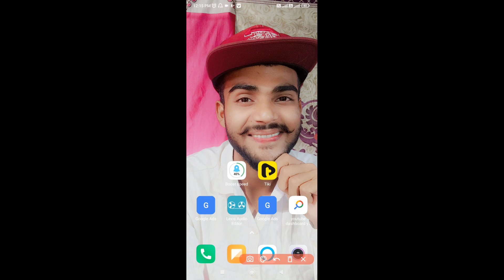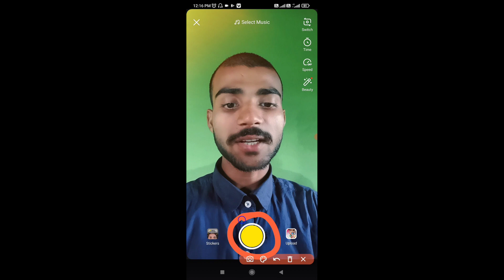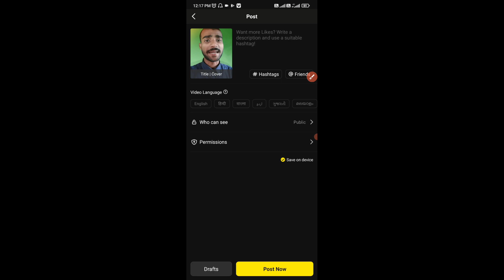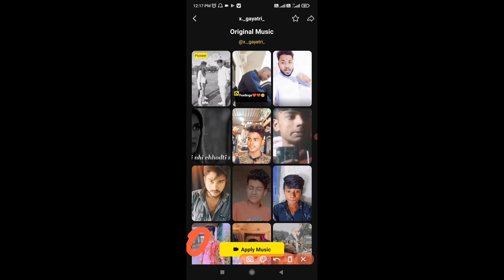Tiki video kaise banaye | Tiki वीडियो कैसे बनाएं ||2022|| Online Technical Help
tiki par video kaise banaye aur paise kaise kamaye